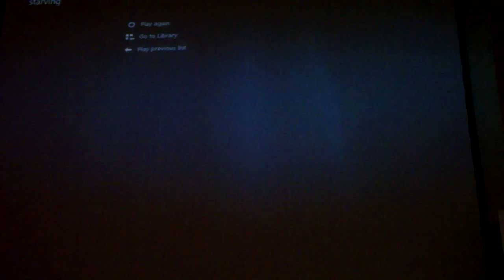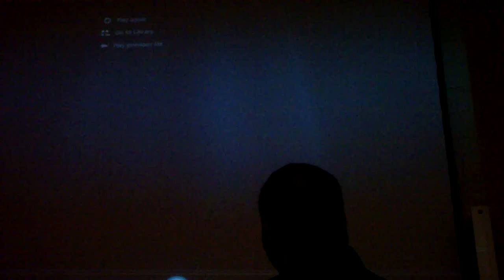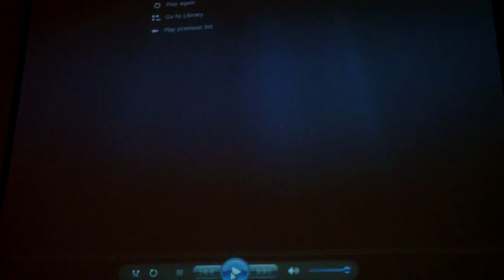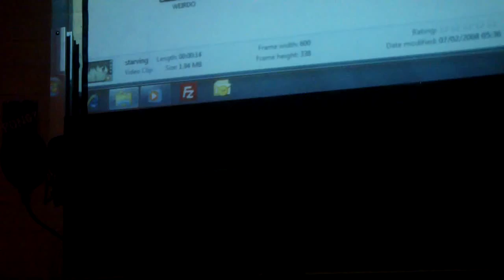EIRTAKON 2009 SUNDAY - LIVE DUBBING WITH KEVIN M CONNOLLY - HAVE SOME POCKY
THIS WAS THE 9TH CLIP TO BE DUBBED  ON SUNDAY .  SCRIPT AND VIDEO WERE SUPPLIED BY KYLE HEBERT